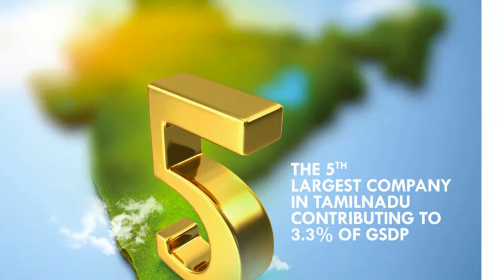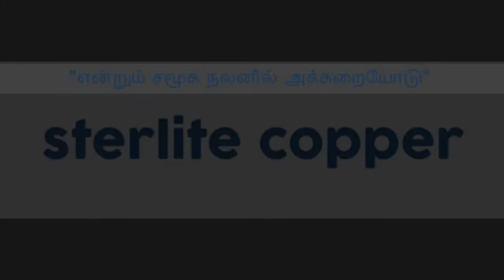Sterlite Copper - Solid Waste Management (English)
The video describes the bench-marking practices adopted at Sterlite Copper for solid waste and the value, the company derives out of this waste.

▶About Sterlite Copper:
Sterlite Copper represents a key aspect of Vedanta Limited’s Copper Business. Since its inception in 1996, Sterlite Copper has steadily grown to become one of the leading contributors to copper production in India, contributing upto 36% of India’s demand for refined copper.

Currently, it operates a 400,000 Metric Tonnes Per Annum (MTPA) Copper Smelter with associated facilities such as a Refinery and Copper Rod Plant, a Sulphuric Acid plant of more than 12,00,000 MTPA and a Phosphoric Acid plant of 220,000 MTPA at Thoothukudi, Tamil Nadu. Sterlite Copper also operates a 160 MW coal based power plant in Thoothukudi, Tamil Nadu.